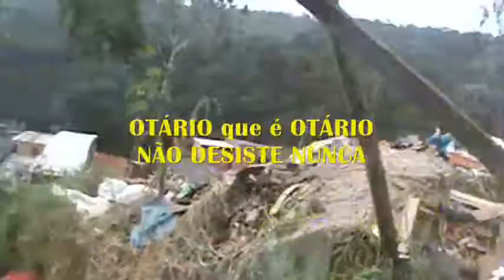VPR DN 19 25071310 Escadão R Pedro Ramazzani 128 Abandonados pela Subprefeitura